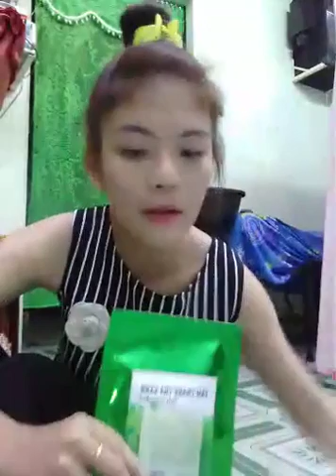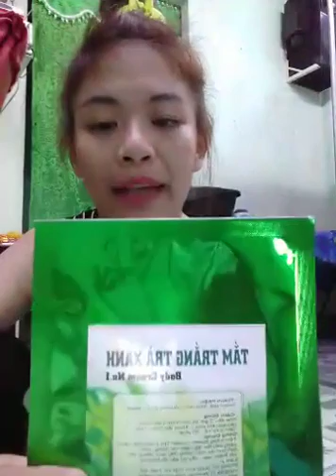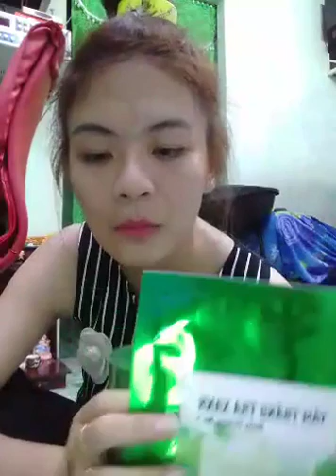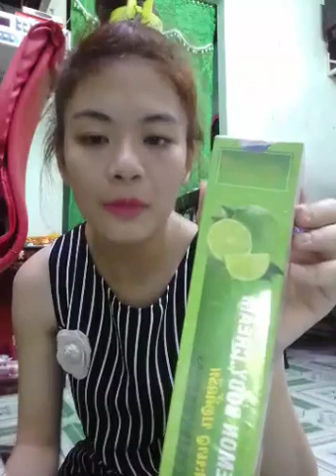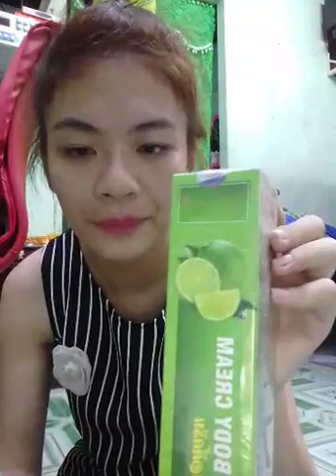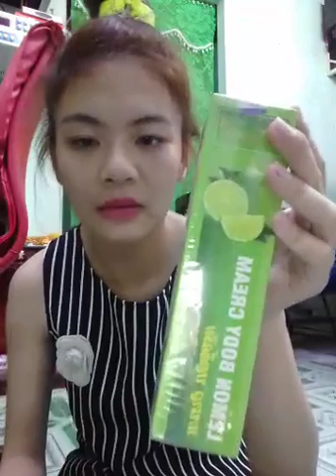Mua thanh ly may in | Mua thanh ly may tinh | Mua thanh ly may photocopy | Mua thanh ly laptop,